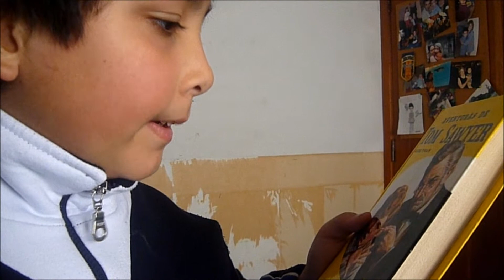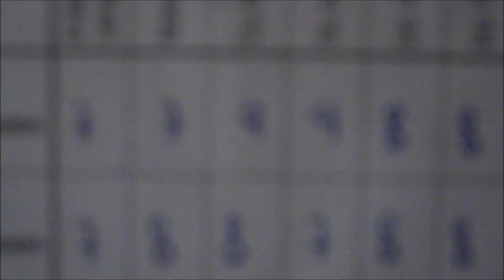Vlog N-2 Entrega Boletines-AFJMokakoTV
Okey, subo este video para descargarme. TENGO UNA BRONCA! SALUDOS A TODOS D: